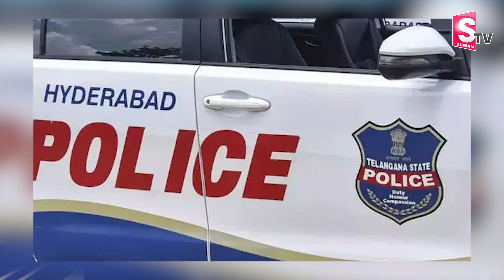సెల్ ఫోన్ ఛార్జర్ కోసం మహిళను హ_త్య చేసిన యువకుడు | Hyderabad | Mobile Charger Incident In Hydarabad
Watch ► ► సెల్ ఫోన్ ఛార్జర్ కోసం మహిళను హ_త్య చేసిన యువకుడు | Hyderabad | Mobile Charger Incident In Hydarabad @SumanTVsiddipet